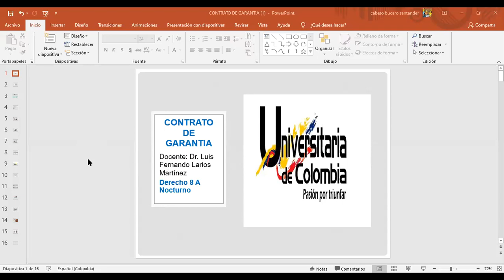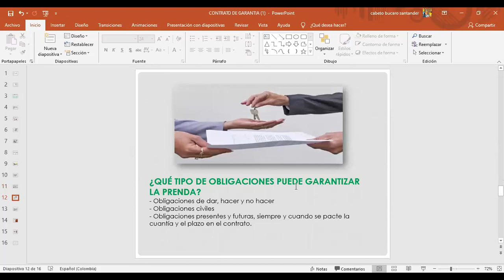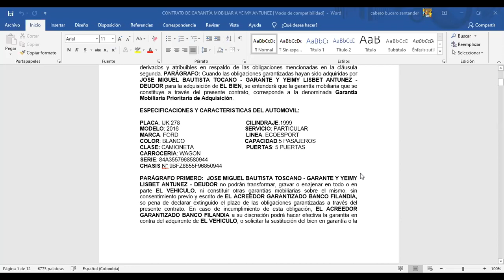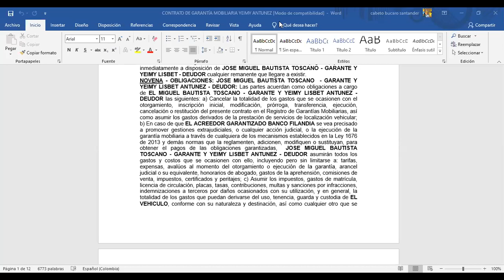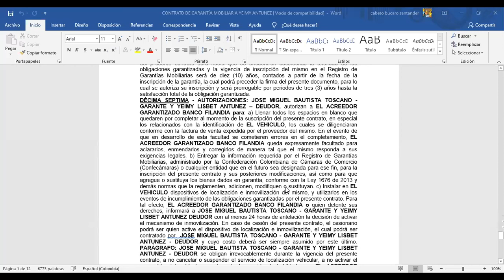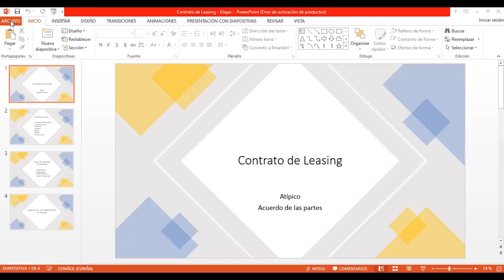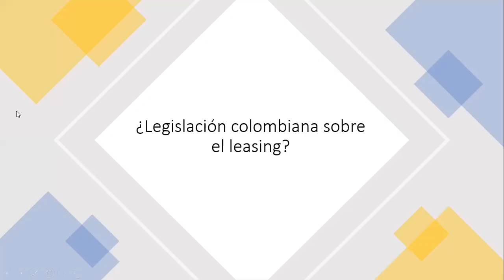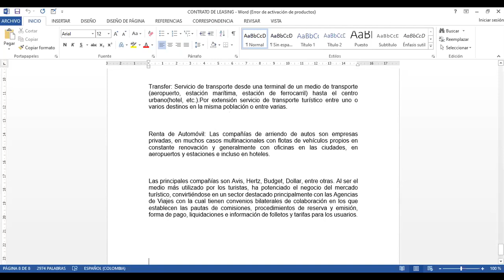Sesión 14 - 8 A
Contrato de Garantía
Contrato de Leasing